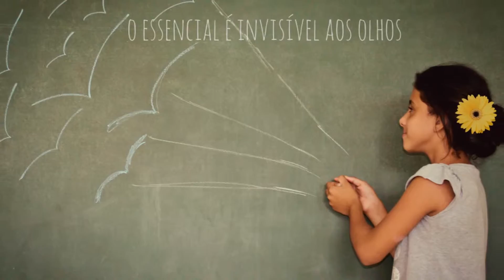Espaço Esperança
Futuro se faz com Amor